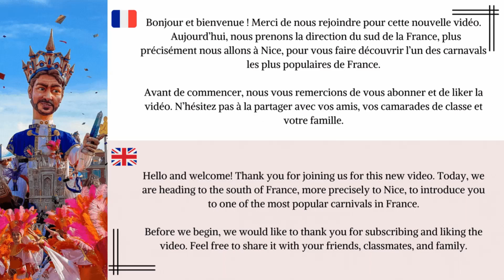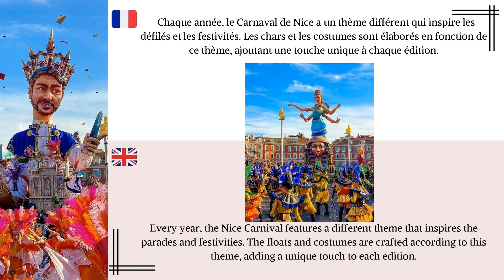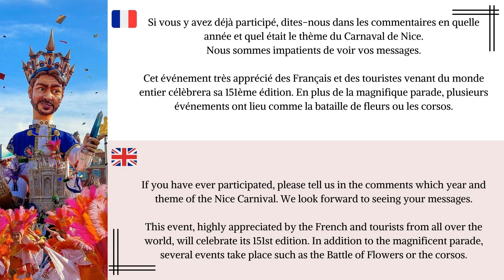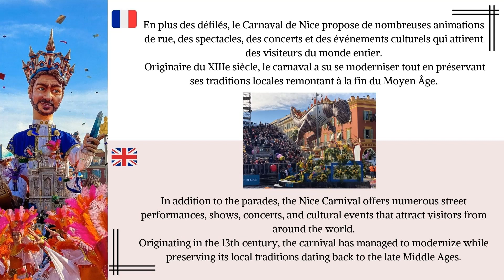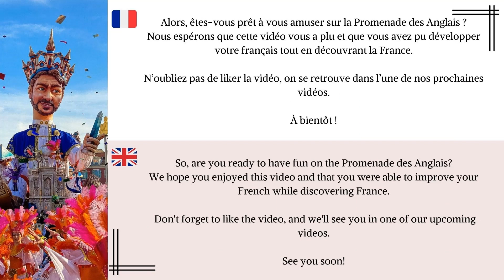Apprends le français en découvrant la France : Le carnaval de Nice. Learn French: Nice Carnival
Hello and welcome to this new video from "Bon Voyage en France - Discover France".
 Today, we're taking you to discover the 4th largest carnival in the world: the Nice Carnival. As always, immerse yourself in discovering France while perfecting your French.
 Practice your listening skills and expand your vocabulary by exploring the Nice Carnival.

Could you answer these questions: When does the Nice Carnival take place? What is its origin?

Share your impressions of this iconic event on the French Riviera in the comments below.

Bonjour et bienvenue dans cette nouvelle vidéo de "Bon Voyage en France - Discover France". Aujourd'hui, nous vous emmenons à la découverte du 4ème plus grand carnaval du monde : le Carnaval de Nice. Comme toujours, plongez dans la découverte de la France tout en perfectionnant votre français. Entraînez votre écoute et élargissez votre vocabulaire en explorant le Carnaval de Nice.

Quand se déroule le Carnaval de Nice ? Quelle est son origine ?

Partagez dans les commentaires vos impressions sur cet événement emblématique de la Côte d'Azur.